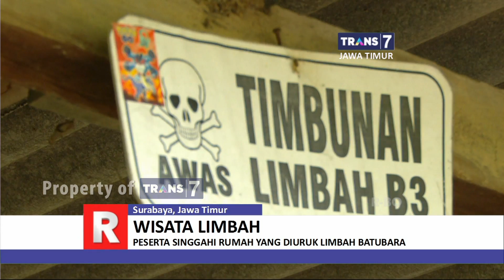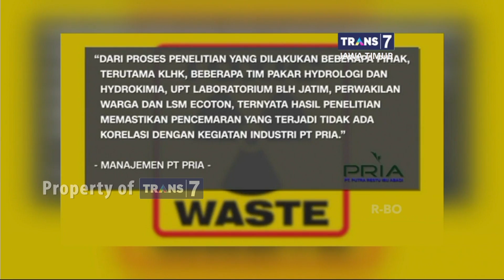TRANS7 JAWA TIMUR - Wisata Limbah Mojokerto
Ironi.. Warga Desa di Mojokerto ini hidup dalam kungkungan limbah. Sebagai bentuk protes, warga membuat Wisata Limbah, dimana para pesertanya bisa secara langsung melihat Desa yang tercemari limbah pabrik